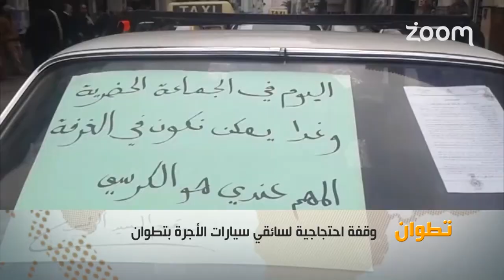خبر في صور - أزيد من 4000 سيارة أجرة بتطوان في وقفة احتجاجية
خبر في صور - أزيد من 4000 سيارة أجرة بتطوان في وقفة احتجاجية | زووم7 تيفي